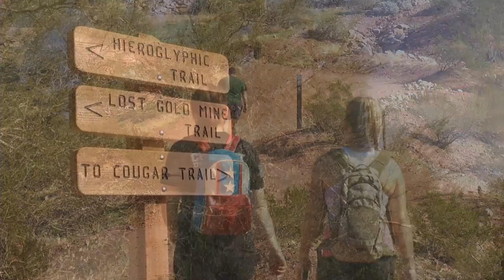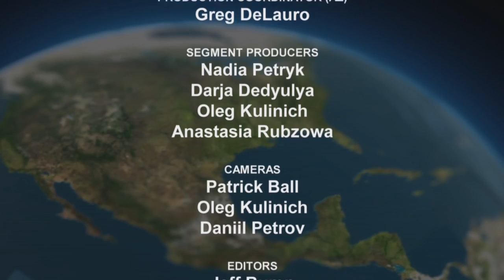180 View - February 2015